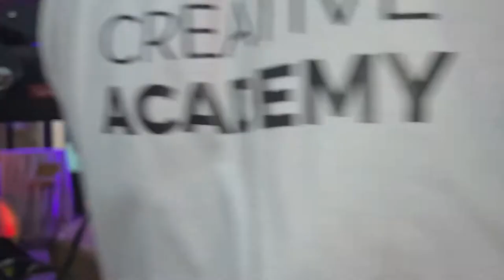A Day in my life as a Public Relations Pro in NIgeria with Bovi/ Dakore Egboson/Stephaniecoker/RMD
Hello Lovlies!
A Day in my life as a media gurl, working on a client's car launch